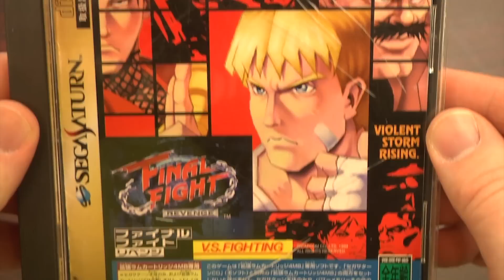Classic Game Room - FINAL FIGHT REVENGE review for Sega Saturn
TOME OF INFINITY

Ultra Massive 5
Ultra Massive Genesis
Lord Karnage

CGR 2085 show

Classic Game Room reviews FINAL FIGHT REVENGE for Sega Saturn from Capcom released in 1999. Based on Capcom's popular side scrolling beat 'em up series, this Final Fight game is a one or two player vs. FIGHTING GAME! Choose your Final Fight character and battle for supremacy on the Sega Saturn. Pick up weapons like machine guns, flame throwers and chainsaws too, although most of them aren't terribly useful.